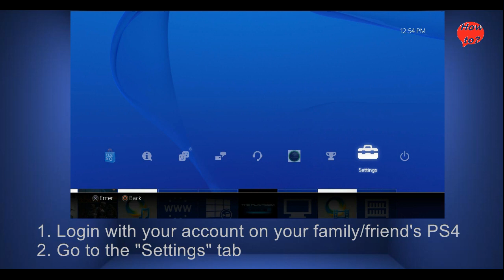How to Share PS Plus on PS4 With Friends (2022)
PlayStation plus gameshare on ps4,5